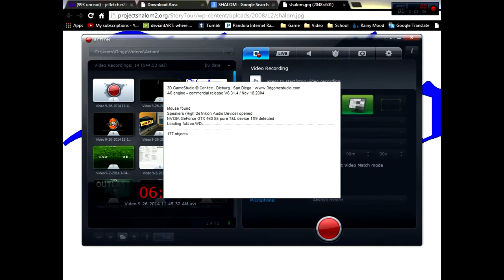Zoo Race: Ep3! Hell hath Dinosaurs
Hell actually seems kinda fun
Also enjoy the random white screen with my Google chrome. I don't know why its like that but it is. oh boy it is